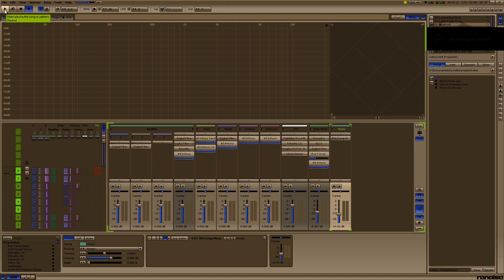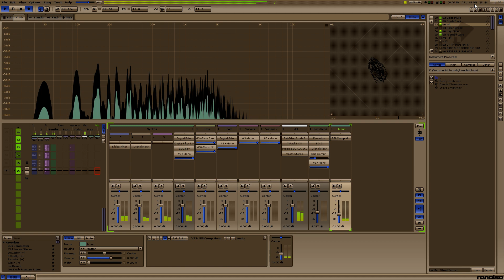EatMe - Shine(Remix) - Renoise Drum & Bass